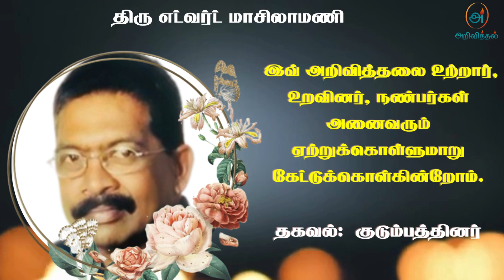Mr Edward Masilamani | RIP | Colombo | Marana ariviththal | Tamil Death announcement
கொழும்பைப் பிறப்பிடமாகவும், வசிப்பிடமாகவும் கொண்ட எட்வர்ட் மாசிலாமணி அவர்கள் 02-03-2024 சனிக்கிழமை அன்று காலமானார்.

அன்னார், Swarnawathi Edward அவர்களின் அன்புக் கணவரும்,

Daisy Silvester, Preston Edward, Kingston Edward, Dilu Manisegaran, Dhivya Sree, Dunston Edward ஆகியோரின் அன்புத் தந்தையும்,

பேரப்பிள்ளைகளின் அன்புப் பேரனும் ஆவார்.

அன்னாரின் பூதவுடல் 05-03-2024 செவ்வாய்க்கிழமை அன்று 90 Pirivena Rd, Dehiwala-Mount Lavinia, Sri Lanka எனும் முகவரியில் பார்வைக்கு வைக்கப்பட்டு, 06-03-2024 புதன்கிழமை அன்று பி.ப 04:30 மணியளவில் கல்கிசை பொது மயானத்தில் நல்லடக்கம் செய்யப்படும்.

தகவல்: குடும்பத்தினர்

தொடர்புகளுக்கு

நன்றி.